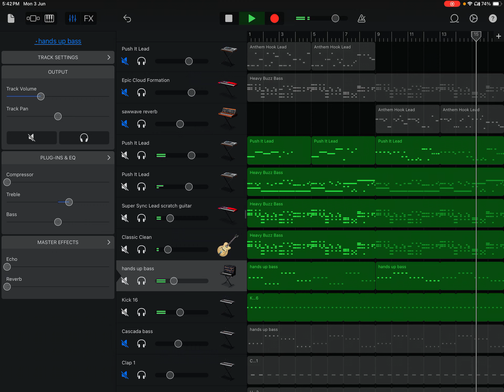[GARAGEBAND] failed making a vocaloid beat